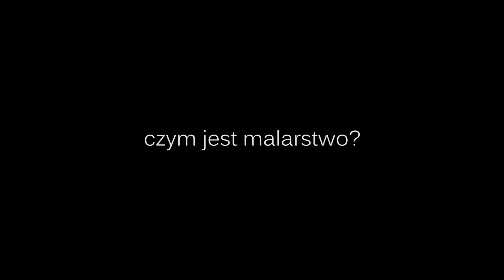CZYM JEST MALARSTWO? - TREŚĆ CZY FORMA? - ABSTRAKCJA cz. 4 [vlog #720]